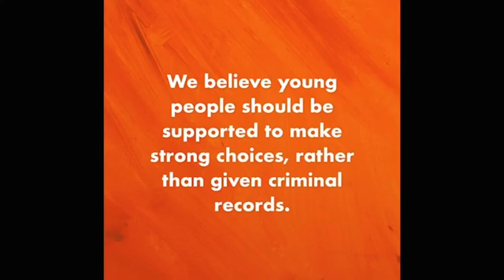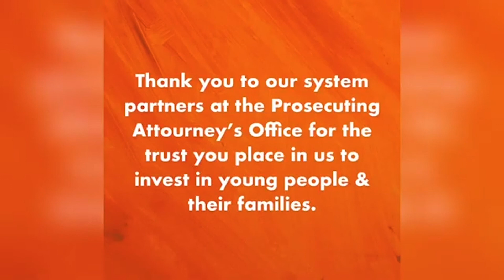Sean Goode Explains How Recent Events in Seattle are Creating Societal Change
Executive Director of Choose 180, Sean Goode talks to Anqoinette Crosby about wide array of topics, that have an impact on Seattle and across the country.

Mr. Goode talks about the recent argument of funding of the police department in Seattle, how Choose 180 plays a pivotal role in guiding the youth in the right direction, and the Black Lives Matter Protest.

Follow DC TODAY on Instagram: @DCTodayNews